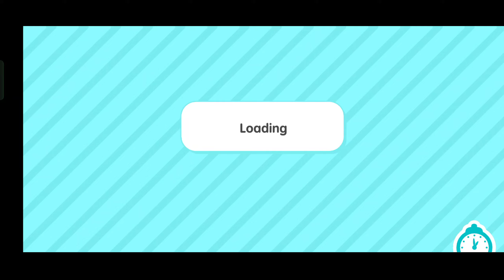*Free Items 2024* Toca Boca Free Code - Toca Life World